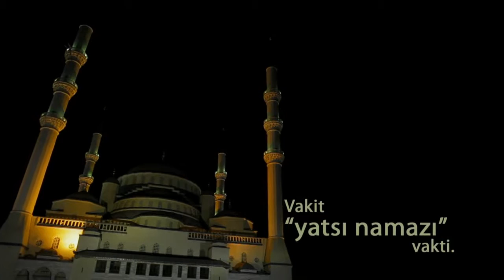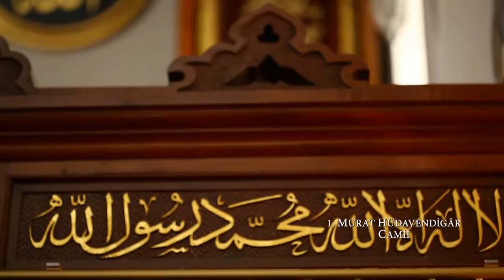Diyanet'e Soralım 157.Bölüm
Diyanet'e Soralım 157.Bölüm - TRT DİYANET

Doğruya sorularla ulaşırız, sorun cevapsız kalmayın!
İslam'la ilgili her türlü sorunuzun cevabı Diyanet'e Soralım'da...

Sunuculuğunu Mustafa Aygül'ün yaptığı ve Diyanet İşleri Başkanlığı Din İşleri Yüksek Kurulu Üyeleri'nin sizden gelen soruları cevapladığı "Diyanet'e Soralım" TRT Diyanet'te...